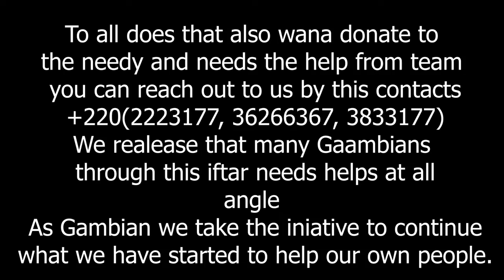Social Media Influencers 🇬🇲